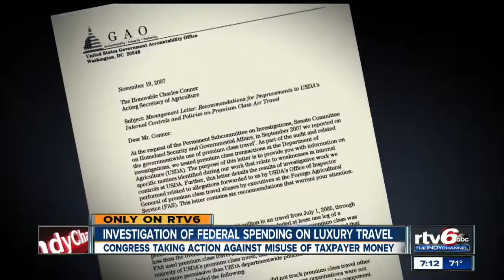Congressman presses federal agencies to answer for lapses in reporting luxury travel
Congressman Walter B. Jones (R- NC) is calling on three federal agencies to disclose their taxpayer-funded luxury travel expenses.